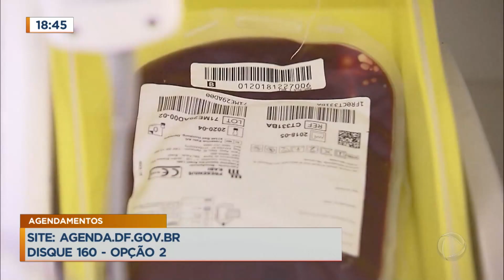Carnaval do DF vai contar com ponto de doação de sangue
O Governo do Distrito Federal e os blocos carnavalescos definiram uma campanha para doação de sangue, com o objetivo de aumentar o estoque de sangue antes das festividades. Um ônibus da Fundação Hemocentro estará no estacionamento 12 do Parque da Cidade para colher sangue dos doadores de 9h as 17h.